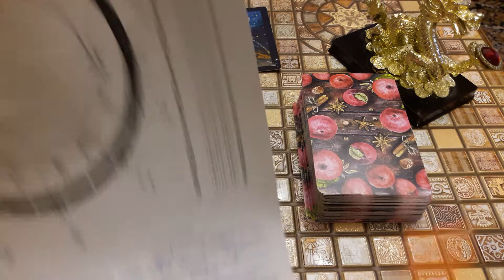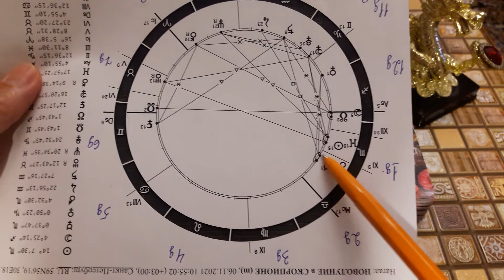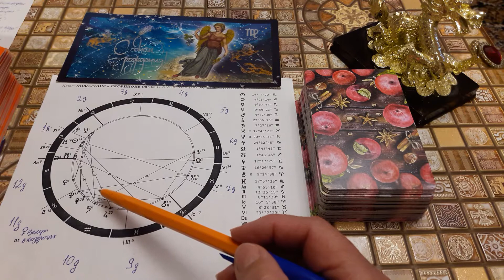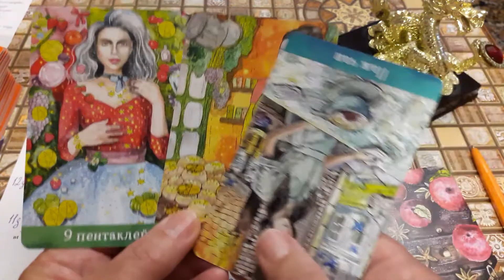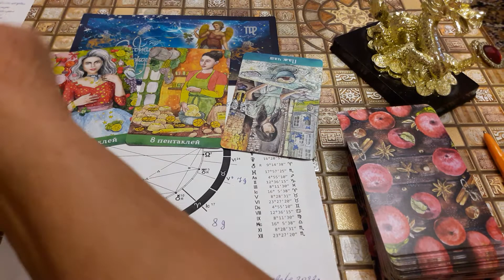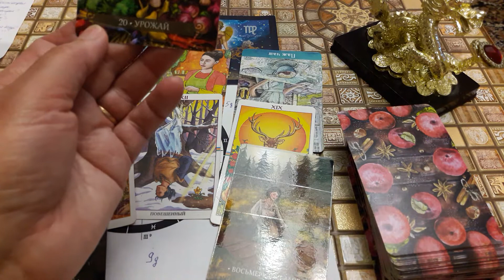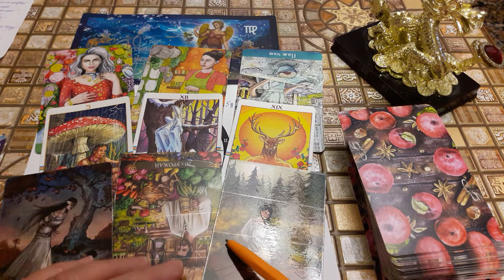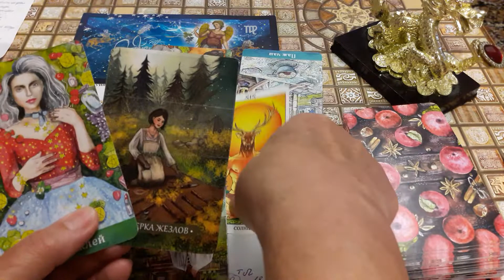ДЕВА! НОЯБРЬ 2021! ФАНТАСТИЧЕСКОЕ ВЕЗЕНИЕ! ТАРО - ПРОГНОЗ!